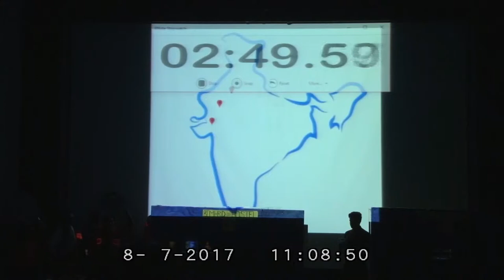River Sabarmati introduces itself in the Aiyaswamy Cultural Fest 2017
Aiyaswamy Cultural Fest is one of the most looked forward to event at the Sri Balaji Society Campus for PGDM students. Students are segregated into rivers and 15 rivers are formed.
The video is in series of the River Introduction videos